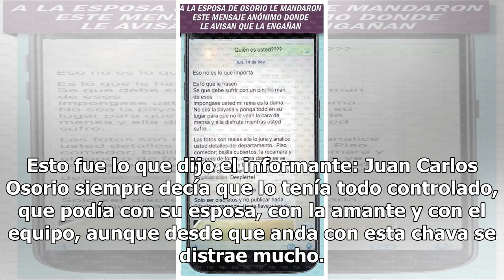Filtran mensaje que delató infidelidad de Juan Carlos Osorio con reportera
Tras la salida de México del Mundial Rusia 2018, los fanáticos del futbol mantuvieron su atención en los movimientos del director técnico de la Selección Mexicana Juan Carlos Osorio, de 56 años, pues supuestamente un ‘lío de faldas’ le costó la concentración para llevar a los guerreros aztecas al fi...